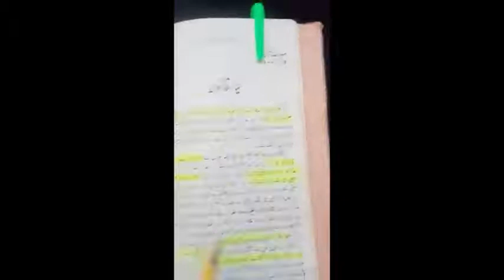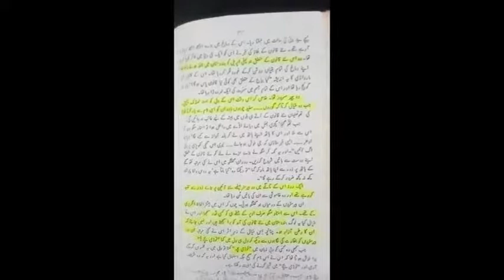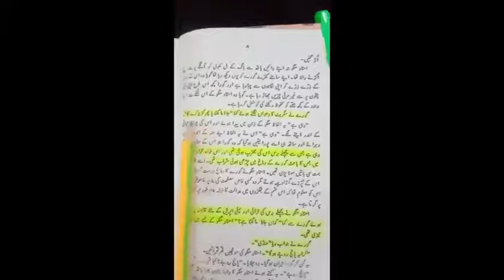Urdu Class Of 12Th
سبجعکٹ: اردو
مضمون: پہلا
نیا قانون